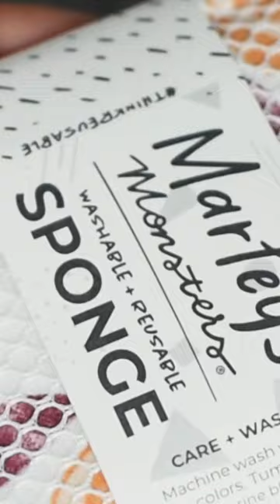Cleaning with UNpaper® Towels and Washable Sponges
This eco-friendly alternative to paper towels will make all your cleaning needs easier!

Get washable, reusable UNpaper® Towels now to keep your home green and sustainable. They are made out of 100% cotton flannel and can be washed in your laundry after use.

For more sustainable cleaning, check out our Washable Sponges, which you can toss in your laundry or dishwasher after use, then reuse again and again!

What's your favorite sustainable cleaning swap?